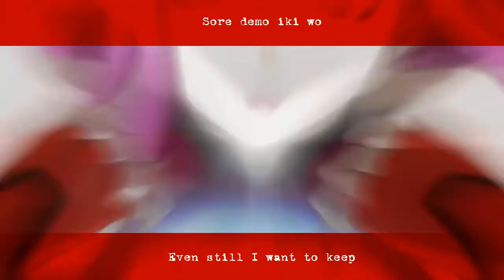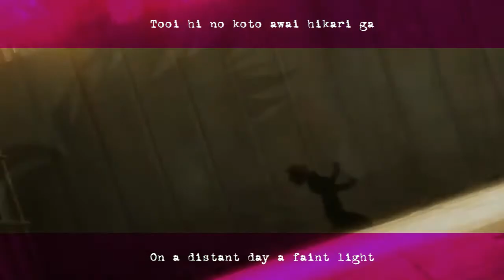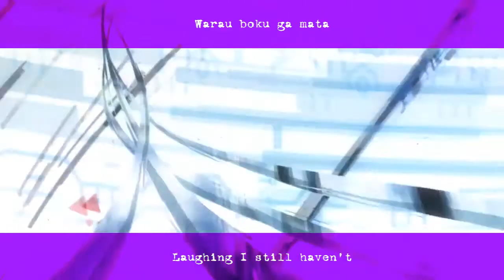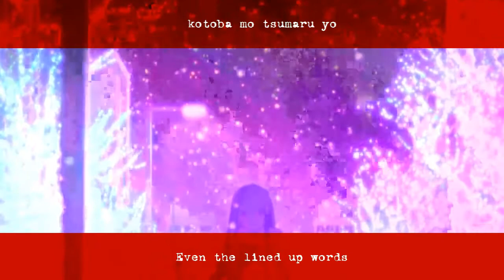Lily 'Error'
Guilty Crown